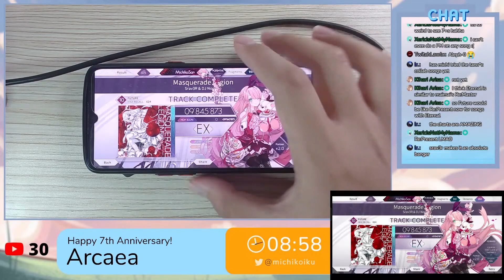[Arcaea x TANO*C Pt. 3] Masquerade Legion - Srav3R & DJ Noriken | Future Lvl. 10 | First Try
Device: Oppo Reno3
Recording Device: Papalook PA552 Pro